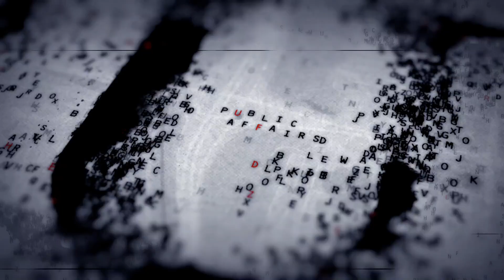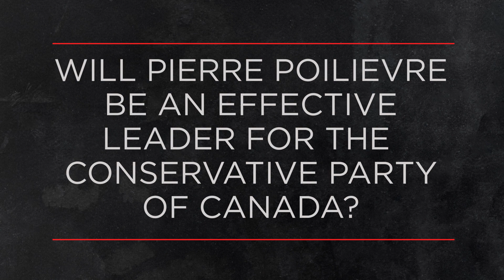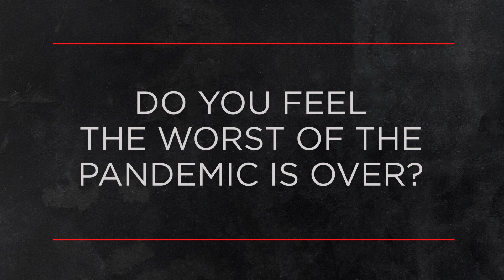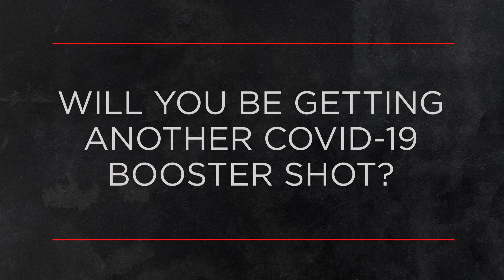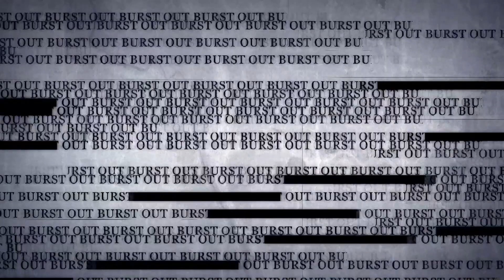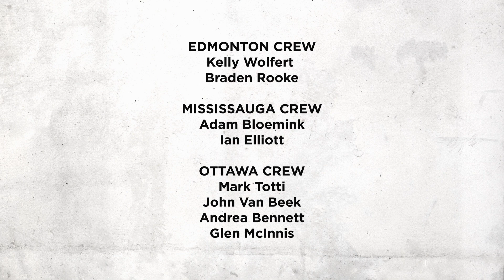OUTBURST - October 23, 2022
On this week's episode, “Outburst” is asking Canadians:
Will Pierre Poilievre be an effective leader for the Conservative Party of Canada?
Do you feel the worst of the pandemic is over?
What impact will higher interest rates have on you?
Will you be getting another COVID-19 booster shot?